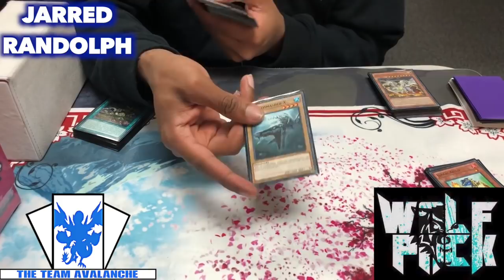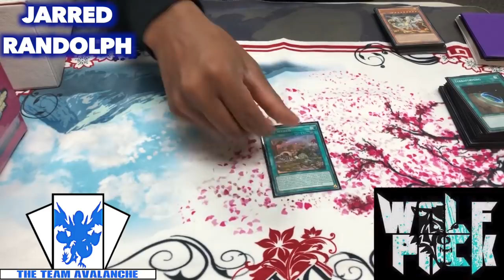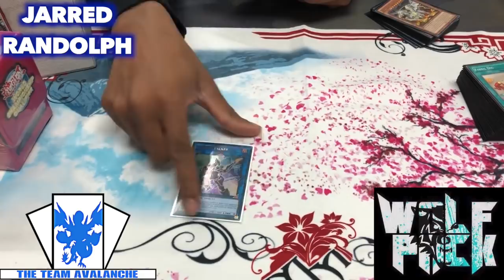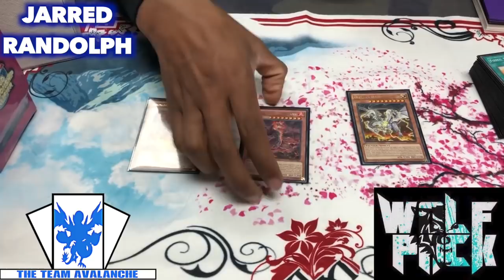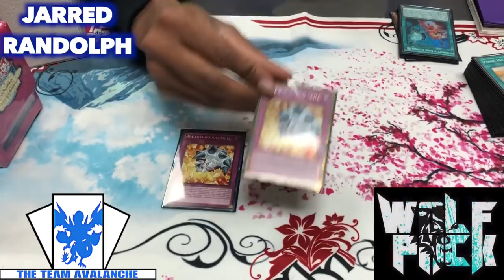2ND PLACE REGIONAL | TRUE KING DINO *YUGIOH* DECK PROFILE | JARRED RANDOLPH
"1st place" "2nd Place" "top 16" "top 32" "Mermail" "Fire Fist" "Satellarknight" "macro rabbit" "six samurai" "Burning Abyss" "elemental hero" "wind up" "Shaddoll" "ycs" "regional" "deck profile" "evilswarm" "dino Rabbit" "tournament" "Dragon Ruler" "Constellar" "battle boxer" "top 4" "top 8" "contest giveaway" "ARG" "yugioh format" "Kozmo" "Majespecter' "Infernoid" "Psyframe" "Pendulum Performage" "Yosenju" "Nekroz" "Ritual Beast"  "Super Quantum" "Raid Raptors" "Monarch" "Twitch" "Live Stream"